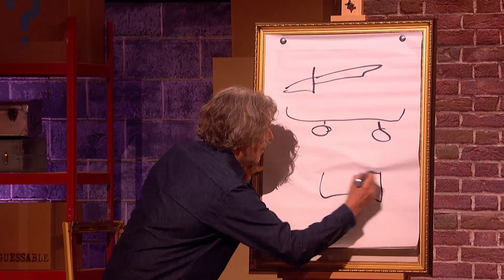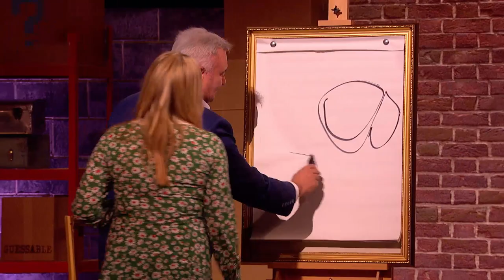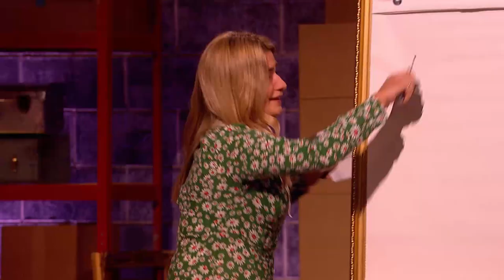Eamonn Holmes Wants To Teach Harriet Kemsley A Lesson | Guessable?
Eamonn Holmes, Laura Whitmore, Ahir Shah, and Harriet Kemsley join team captains Alan Davies and Darren Harriott in a drawing competition. Things get a bit riotous as Harriet struggles to maintain her artistic nerves.

Catch Comedy Central's 'Guessable?' with Sara Pascoe and John Kearns on Monday 7nd November at 9pm.